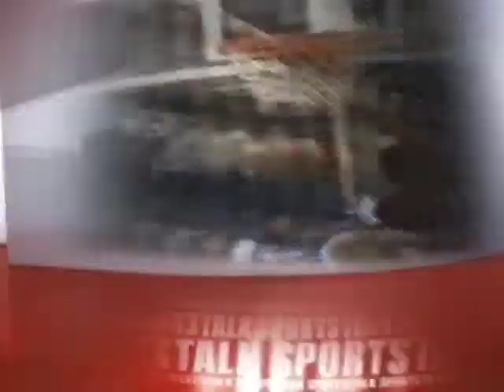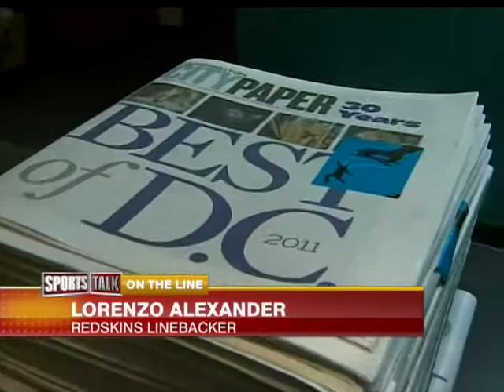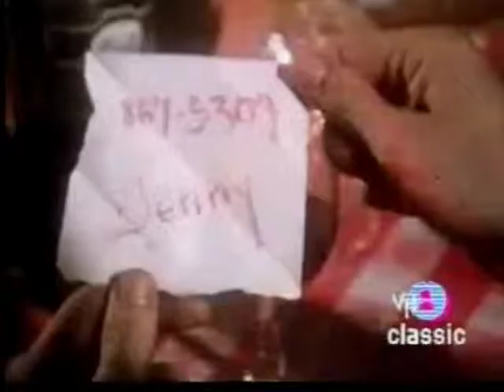Parker & Parker: April 26, 2011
Who knew Lorenzo Alexander took such pride in his Prius? And oh by the way, he couldn't work out at Redskins Park today, even with the lockout lifted. Steve Kolbe, the radio voice of the Caps, talks puck with P and P. AND 867-5309?  For a good time call -- It's all on this Tu-toned edition of Parker and Parker.